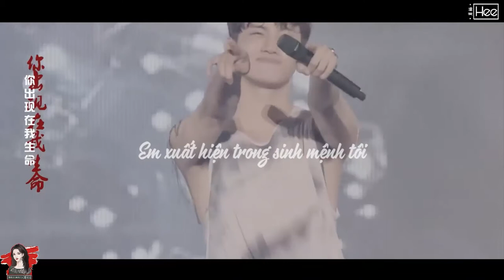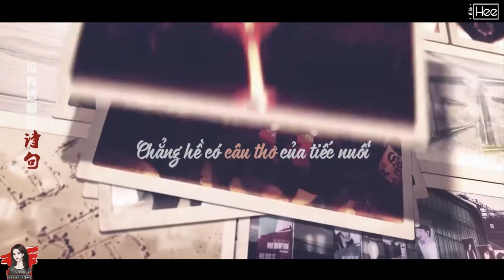► 沈昌珉 如果我们不曾相遇 | Shim Changmin, nếu như chúng ta chưa từng gặp gỡ